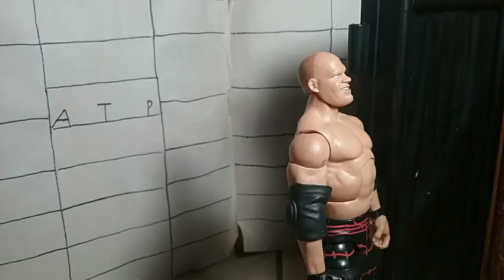Royal Rumble Figure Stopmotion